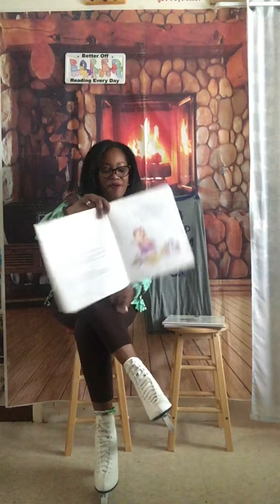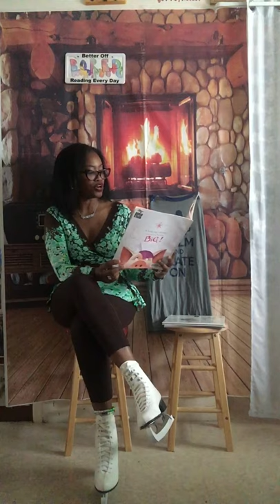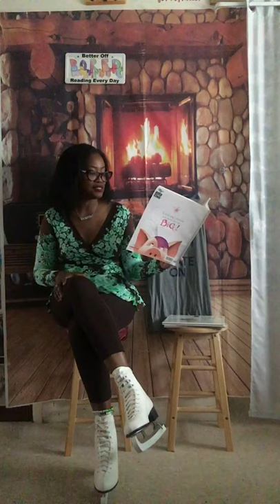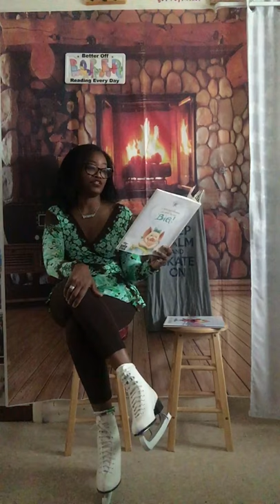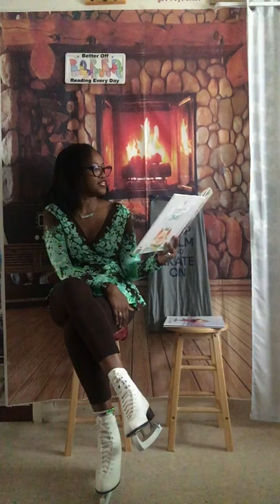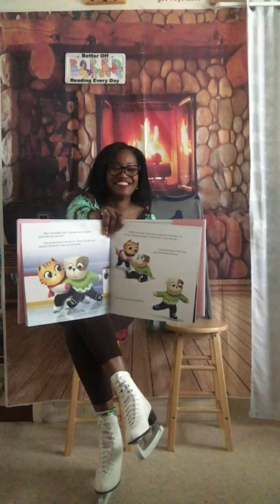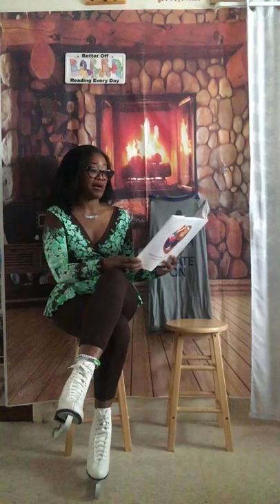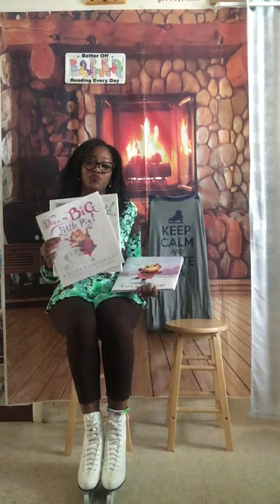Reading # 151 “Dream Big Little Pig. # 152 “It’s a Big World, Little Pig! #153 “ Cara’s Kindness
Dreaming, Traveling and Kindness all on Skates